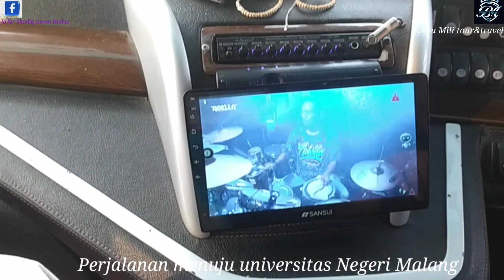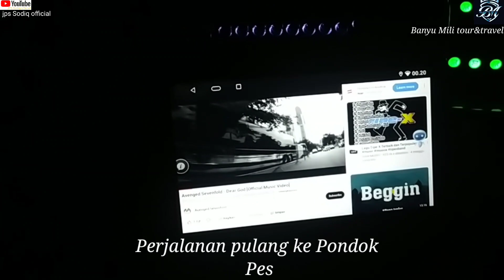Famgat prodi PBA INSUD LAMONGAN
Kamis 24 Mei 2023, prodi PBA INSUD LAMONGAN melaksanakan studi banding ke kampus universitas negeri Malang dilanjutkan wisata ke sumber maron.